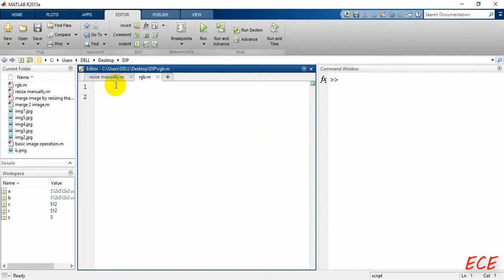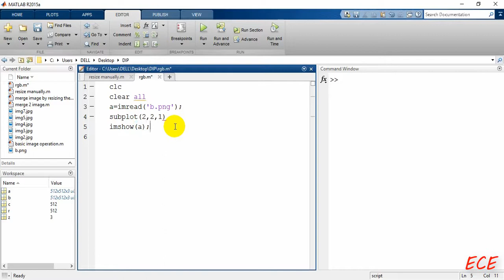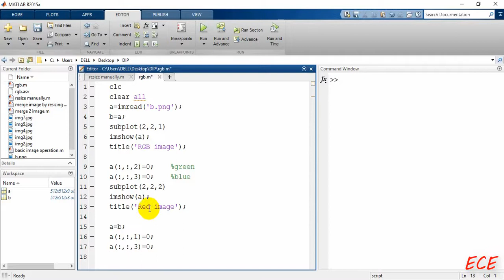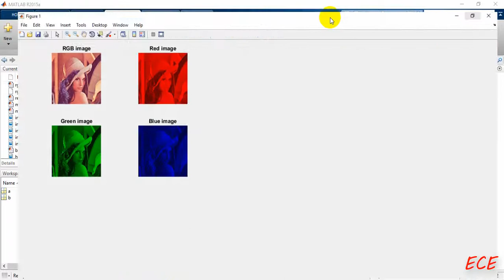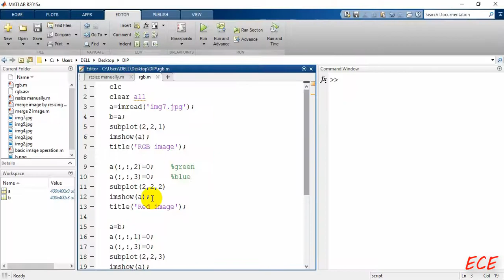Digital Image Processing tutorial-3 | Separate Red, Green & Blue channel from an RGB image.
Digital Image Processing tutorial-3 | Separate Red, Green & Blue channels from an RGB image.

Hello! This video shows the procedure to separate Red, Green & Blue channels from an RGB image. we'll achieve this by assigning zero to any 2 channels.